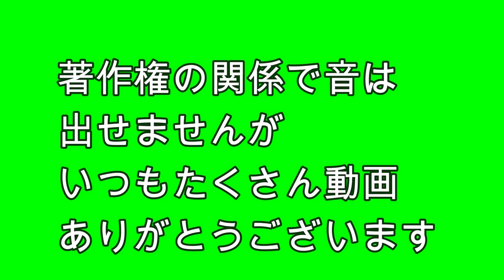【みゆはく】３万人ありがとうございます。いつもの感謝を込めてファンの方に…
みなさんのおかげで、ついに、３万人突破する事ができました。
これも、いつも応援してくれる、みなさんのおかげです。
まだまだのクオリティーですが、これからも、みなさんに楽しんでもらえるような動画を作っていきたいと思いますので、これからも、みゆはくチャンネルをよろしくお願いします。